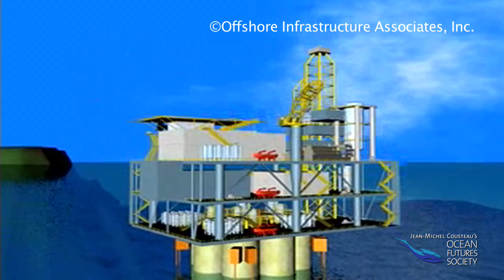Jean-Michel Cousteau on the Gulf Oil Disaster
With the Gulf of Mexico oil spill still increasing, Jean-Michel Cousteau urges widespread involvement to ban any new offshore oil drilling and to increase support for renewable energy.